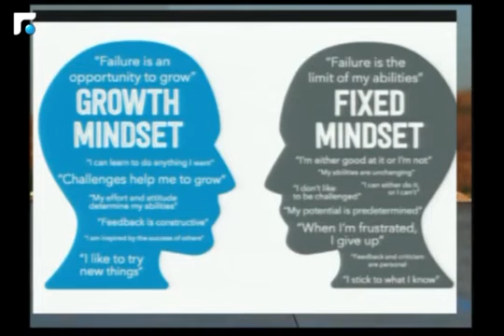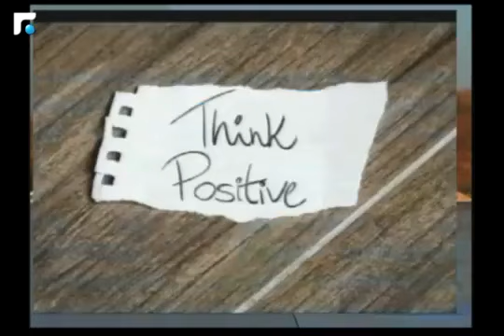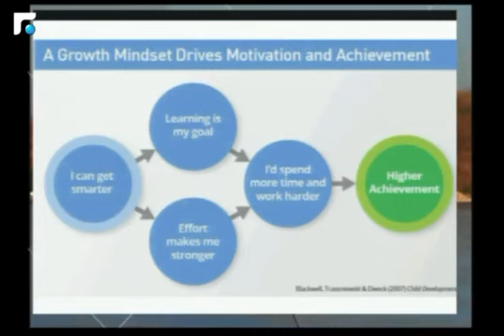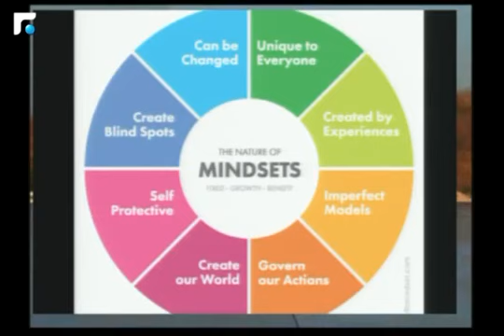Nohra Mind Coach